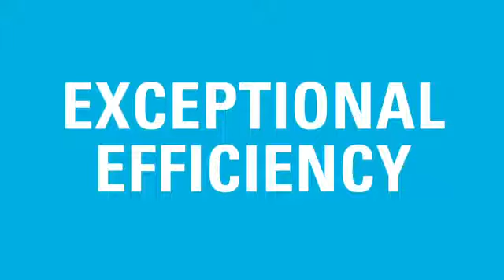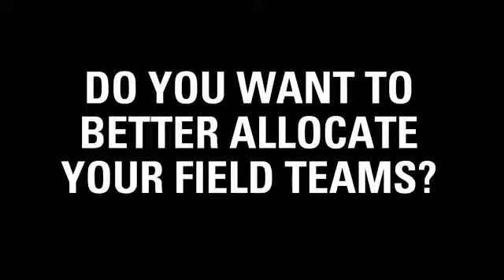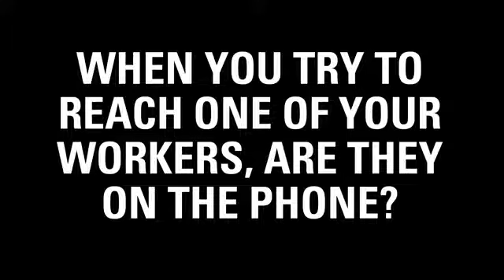What's the Value of a MOTOTRBO Commercial System